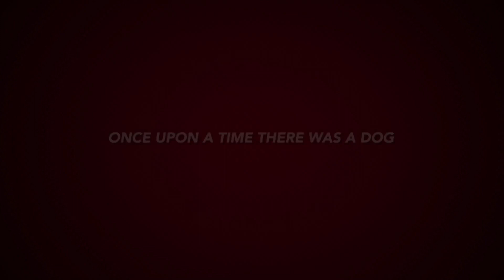Coco The Cute Dog THEATRICAL TRAILER 2020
Coco cute dog, new movie releasing now, coco the powerful dog